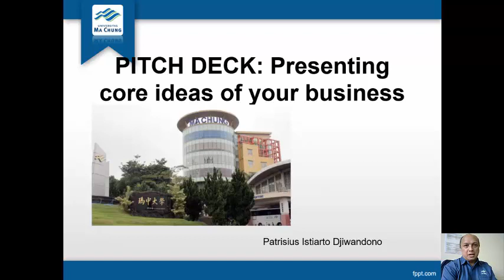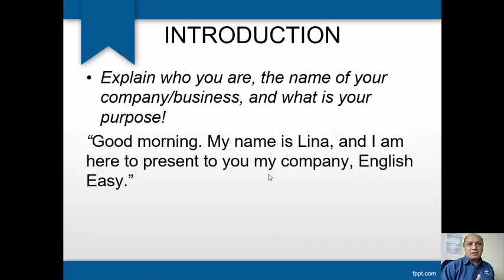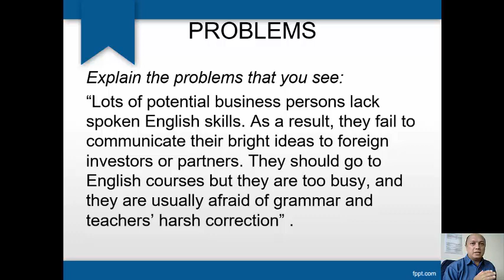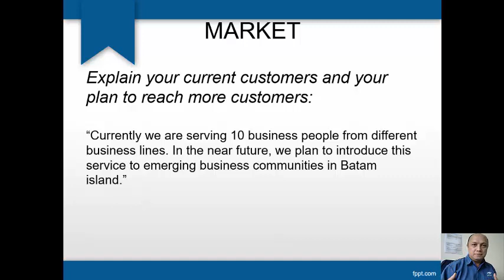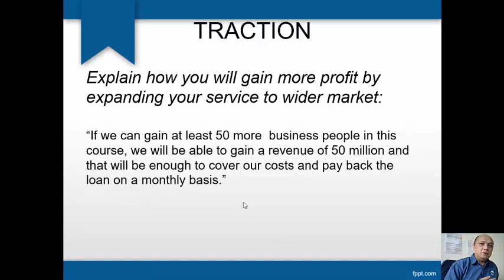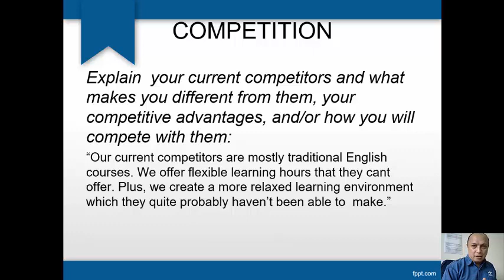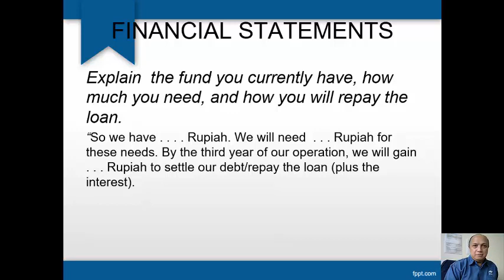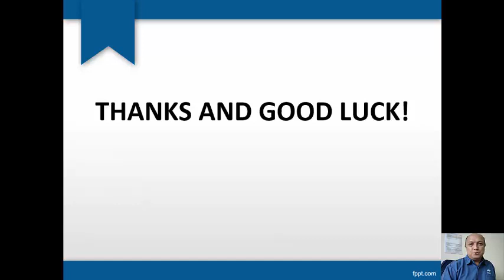Pitch Deck: How to Impress Potential Investors with Concise Presentation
Pitch Deck presents  the most essential features of your plan to develop your business. It includes your proposed solutions to the existing problems, your competitive advantages of your product/service, your plan to reach wider market, and your business model.